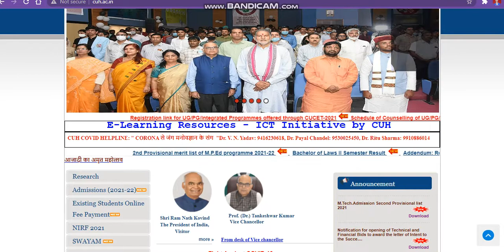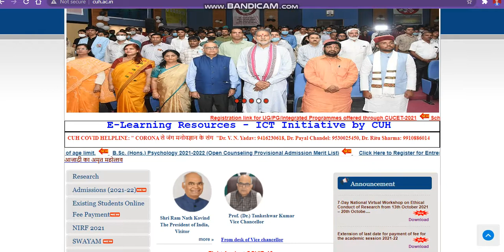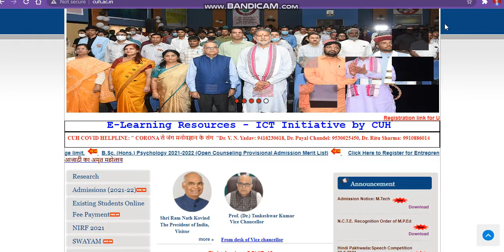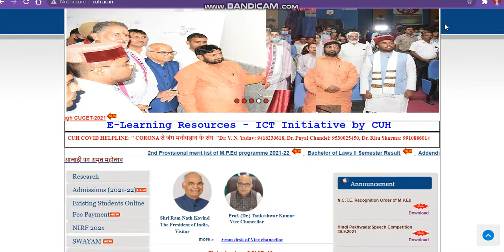Central University Open Counselling |Central University Direct Admission 2021|Cucet spot admission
central university application form 2021
central university comon entrance test
how to get admission in cucetresultupdate2021
cucetresultupdate2021
cucetresultupdate2021 admission notice 2021
cucet expected cutoff ug course 2021
central university comon university test